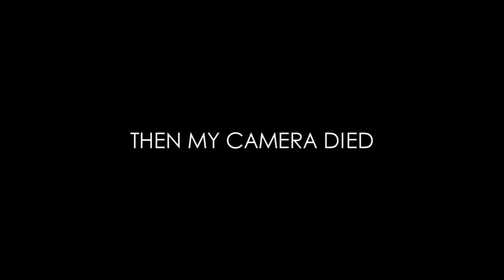MY PROMPOSAL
Click here to tweet this video! I'll be following some of u who do!

What did you think of this promposal?